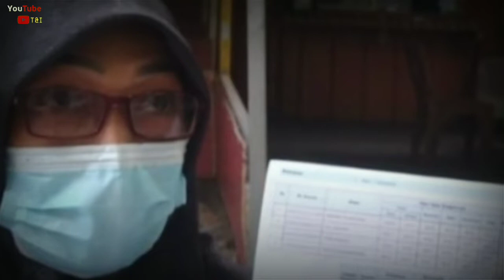SIAP - SIAP || Terkait PPPK Guru Tahap 3 2022, Ada Pesan Penting Dari Pejabat Kepmenpan-RB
Pejabat KemenPAN-RB Sampaikan Kabar Penting soal PPPK Guru Tahap 3

Para peserta tes PPPK guru tahap 2 yang hari ini dinyatakan tidak lulus, siap-siap saja mengikuti seleksi berikutnya. Pemerintah akan tetap menggelar seleksi PPPK guru tahap 3. Pesertanya ialah guru honorer negeri yang tidak lulus tes tahap 1 dan 2. Kemudian guru swasta dan lulusan pendidikan profesi guru (PPG) yang tidak lulus tahap 2. Ditambah lagi dengan guru honorer negeri maupun peserta yang tidak punya formasi di daerahnya.

Pelaksana tugas (Plt) Asdep Perencanaan dan Pengadaan SDM Aparatur KemenPAN-RB Katmoko Ari Sambodo mengungkapkan pada seleksi PPPK guru tahap 3 ini sifatnya nasional. Dengan demikian para peserta bisa memilih formasi lintas kabupaten/kota dan provinsi lainnya.

Yang ingin mendapatkan optimalisasi harus tetap ikut seleksi PPPK guru tahap 3. Optimalisasi itu hanya untuk mengisi formasi kosong usai seleksi tahap 3," kata Katmoko Ari saat menerima para guru honorer dari FGHNLPSI yang melakukan aksi di Kantor KemenPAN-RB

kabar pppk guru tahap 3 2022, berita sleksi p3k guru tahap III Terbaru 2022